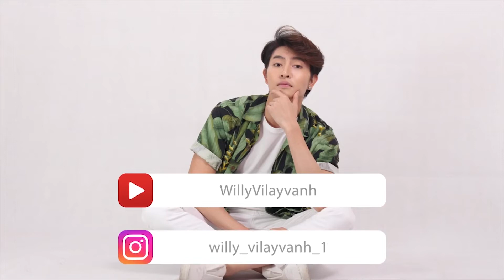ວິນລີ້ ຮ່ວມງານເປີດໂຕ Grand Opening Samsung Galaxy Note 9 | Willy Vilayvanh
ວິນລີ້ ຮ່ວມງານເປີດໂຕ Samsung Galaxy Note 9 ຕິດຕາມກັນໄດ້ເລີຍ ກັບຫນຸ່ມທີ່ເຕັມໄປດ້ວຍຄວາມສາມາດຄົນນີ້